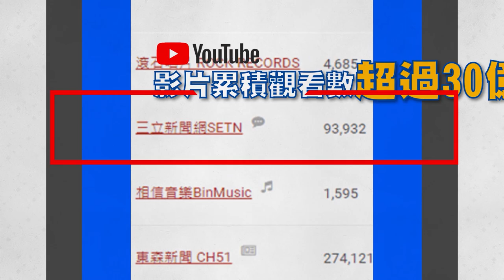愛貓在家玩弄蟬！怕蟲男魔音尖叫乾嘔超崩潰｜三立新聞網 SETN.com